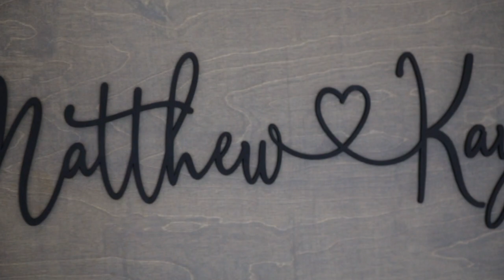Davenport Wedding Short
Sneak Clip of Davenport Wedding. Follow for more @kymberlybethphotography Instagram & Facebook